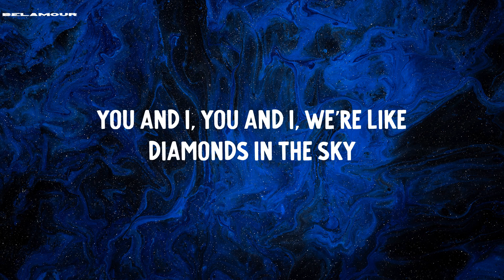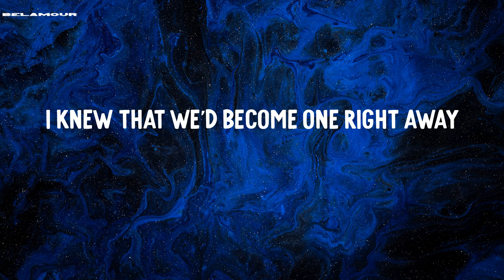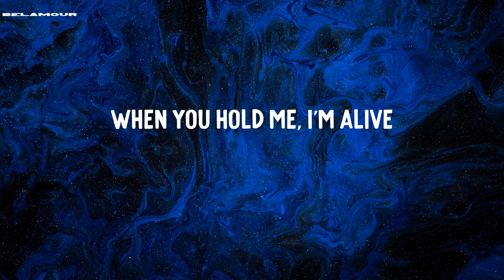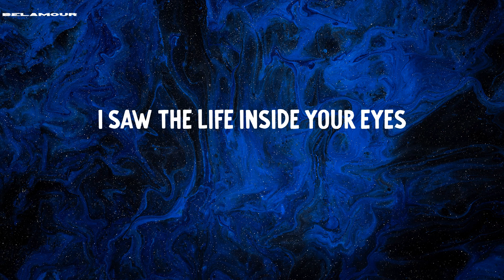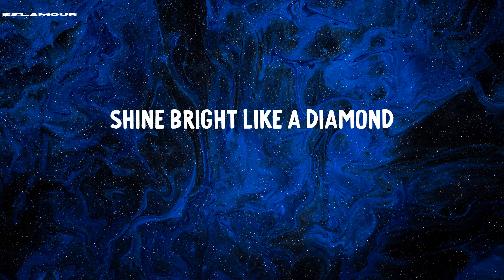Diamonds - Rihanna | Lyric Video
Lyric Video | Diamonds - Rihanna